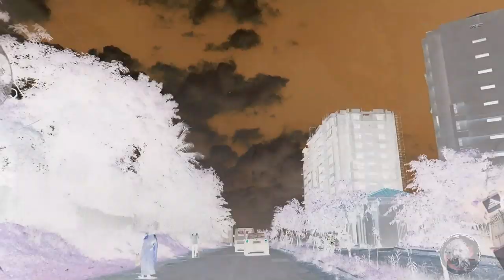What To Expect With Dogs Heat Cycle | My Morning to Night Vlog | Phir Se Ki Shopping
Hello Friends,
Today Indian Petmom is all you need to know and What To Expect With Dogs Heat Cycle in this special My Morning to Night Vlog and you get to know why indian petmom Phir Se Ki Shopping. Indian vlogger sreedipa and indian petmom from mommynflurry tale is sharing a very important information related to dog heat cycle. In this vlog by est pet vlogger in india you will see dog heat cycle - everything you need to know,dog heat cycle - things you need to know,dog first heat cycle,pet care during heat cycle,dog in heat tips. Also your favorite indian petmom will bring you all the enjoyable moments of My Morning to Night Vlog,best morning to night vlog,indian morning to night vlog,morning to night vlog indian. Through pet vlogging by one of the best pet vlogger in india you will not only recive information related to pets especially dogs but will also find lot of enjoyable entertaining moments as she shares today the reason behind Phir Se Ki Shopping.

Wags & Hugs
MommyNFlurry